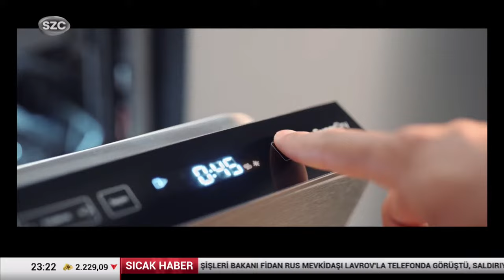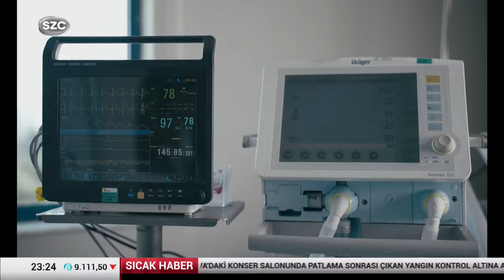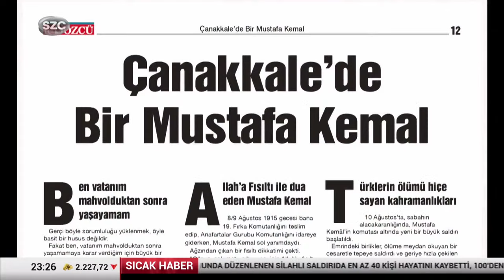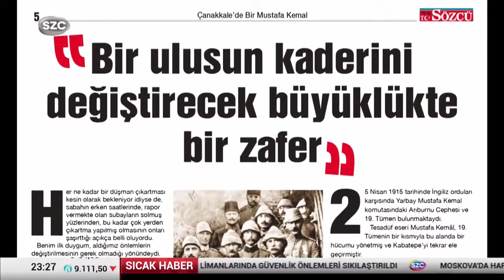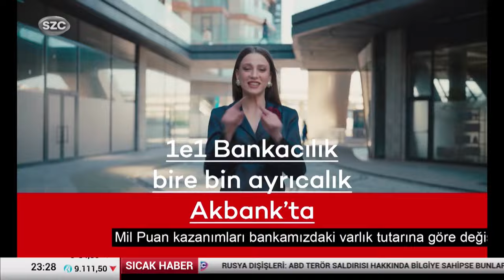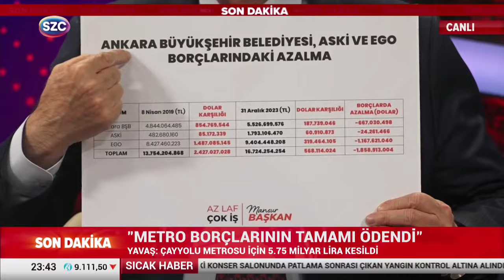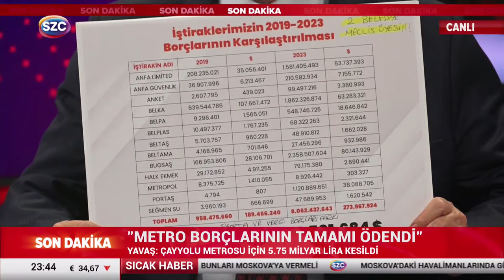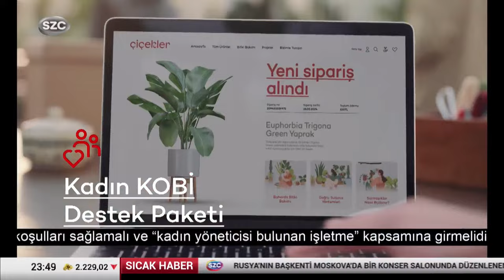Mansur Yavaş Sözcü TV'de | Sahte Afiş Polemiği, Mal Varlığı Tartışması, Anketler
Mansur Yavaş Sözcü Televizyonu’nda

Sahte afiş polemiği ve mal varlığı tartışması  Ankara’da yarışı nasıl etkiler?

Anketler ne gösteriyor, il meclisinde çoğunluk sağlanır “pastanın üstüne bir de çilek” gelir mi?

Yavaş, geride bıraktığımız 5 senede  Ankara’da neler yaptı, neler yapamadı?

Sözcü Televizyonu Genel Müdürü Alişer Delek moderatörlüğünde, Sözcü Medya Grubu Ankara Temsilcisi Saygı Öztürk ve Sözcü Televizyonu programcısı Senem Toluay Ilgaz soruyor; Ankara Büyükşehir Belediye Başkanı Mansur Yavaş Özel Röportaj’da  Yanıtlıyor.

Özel Röportaj bu akşam 22.30’da Sözcü Televizyonu’nda

Digiturk: 60
D-smart: 93
Turkcell TV Plus: 69
Tivibu: 69
Türksat Kablo TV: 76